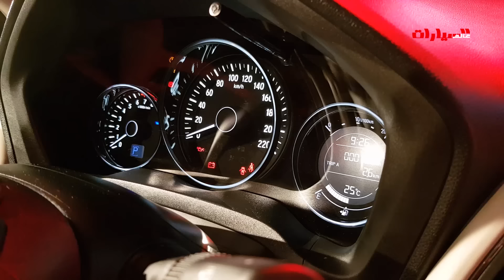اطلاق هوندا أتش آر في 2019 في ابوظبي Honda HRV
Honda HRV 2019 in Abu Dhabi
هوندا أتش  آر  في 2019 في ابوظبي